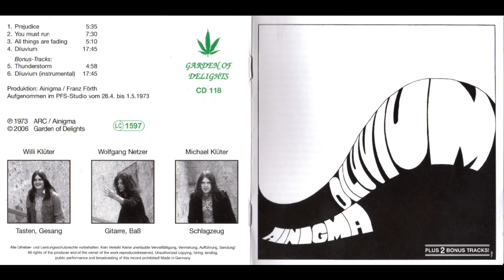AINIGMA...06 - Diluvium (Inst.)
1973 - Diluvium